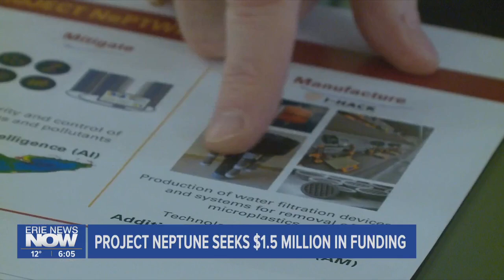Project NePTWNE Aims to Improve Lake Erie Water Quality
A $24 million initiative aimed at improving Lake Erie's water quality is gaining momentum.